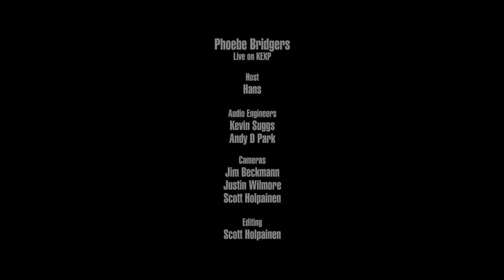Phoebe Bridgers - Motion Sickness (Live on KEXP)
presents Phoebe Bridgers performing "Motion Sickness" live in the KEXP studio. Recorded July 13, 2018.

Host: Hans
Audio Engineer: Kevin Suggs
Audio Mixer: Andy D. Park
Cameras: Jim Beckmann, Scott Holpainen & Justin Wilmore
Editor: Scott Holpainen